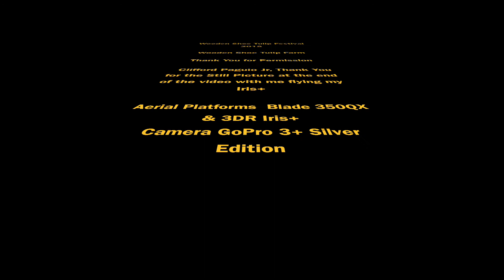Wooden Shoe Tulip Festival 3/30/2015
Video & still photos from the Wooden Shoe Tulip festival yesterday. Flying my Blade 350QX & Iris+ with GoPro camera. No gimbals used on this day on either quadcopter. Woodburn, Oregon. Dedicating in memory of Mom who passed away 4/20/2015.